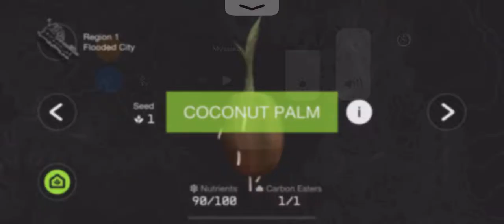Doomsday Vault (by Flightless) Apple Arcade (IOS) Gameplay Video (HD) Part 1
Earth's climate has collapsed and your mission is to collect the precious remaining plant life and return it to the safety of the Doomsday Vault.